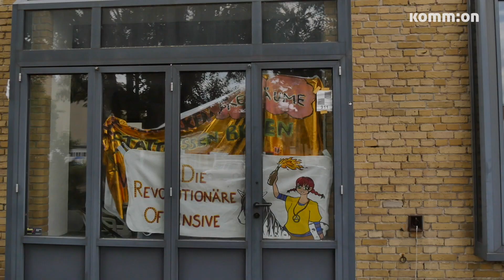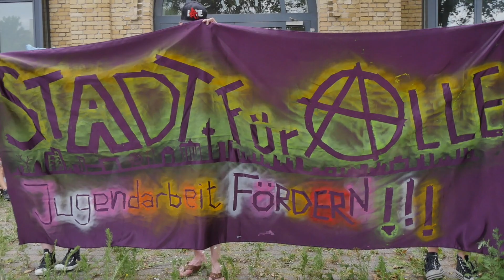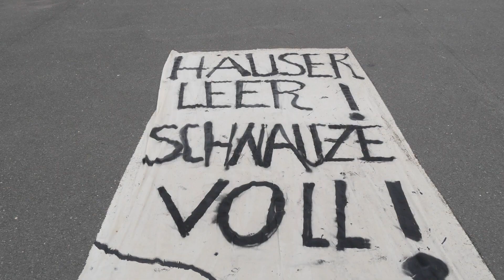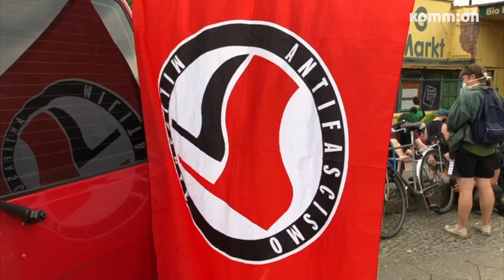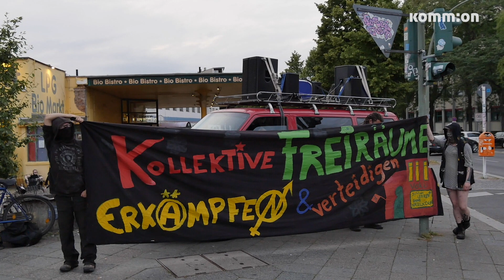Jugendliche besetzen Gebäude in Berlin Kreuzberg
Seit Sonntag 13:12 Uhr hielten mehrere Jugendliche aus dem Umfeld zweier bedrohter, selbstverwalteter Jugendzentren, ein Gebäude auf dem Kreuzberger Dragoner-Areal besetzt.
Die Besetzung ist eine Aufforderung an das Land Berlin, die seit Jahren leer stehende Räumlichkeiten für die Jugendlichen zur Verfügung zu stellen und sich mit dem Bezirk auf eine Nutzung zu einigen.

Die Polizei räumte das Gebäude am Montagnachmittag.

Holt Euch unseren Newsletter und lasst Euch diese Seite im Newsletter als erstes anzeigen.